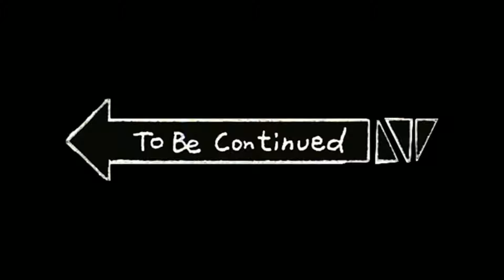(SFM FNAF) Foxy's Family: Problémy v karanténě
Powered by OvexTheSheep✔

DŮLEŽITÉ OZNÁMENÍ👇

Tohle video je pokračování předchozích
Corona videí s Foxyho rodinkou
Těžko se mi to říká ale už všechny díly
Foxyho rodinky jsem použil (dočasně došel materiál)
A náš kanál má nejhorší statistiky za poslední měsíc
a to i přes častější uploadování videí😞
(dodatek z 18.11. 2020 : Není divu Foxyho rodinka
bylo to nejhorší co jsem kdy dělal, ty animace stojí za
h*vno a ještě k tomu se na ně vztahuje audiovizuální
obsah (zkráceně z toho nemám ani korunu)

my Instagram➜ovexthesheepyt or add ovexthesheep # 9635 on Discord
I happy to resolve it asap!